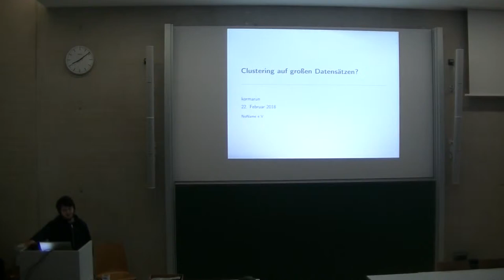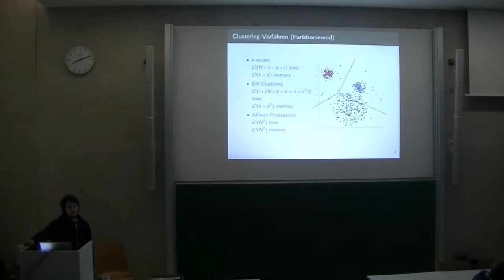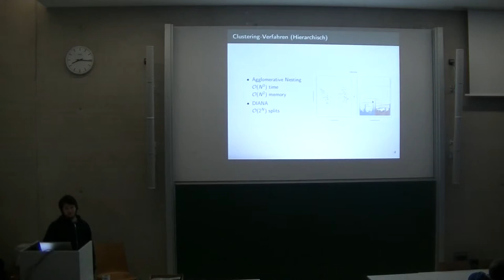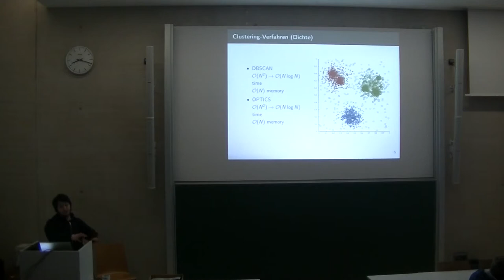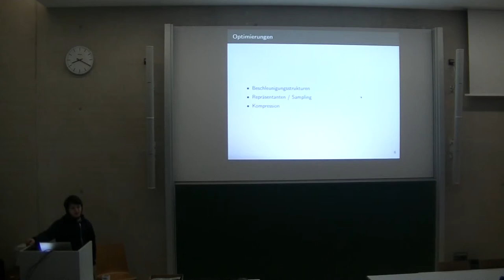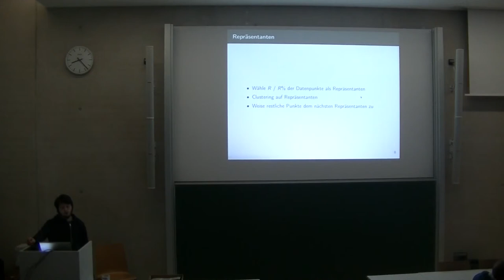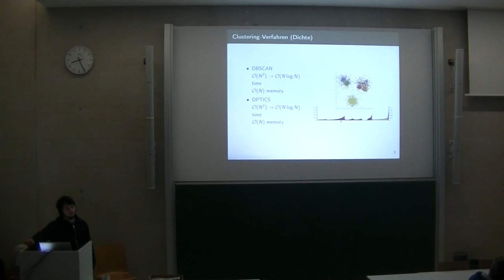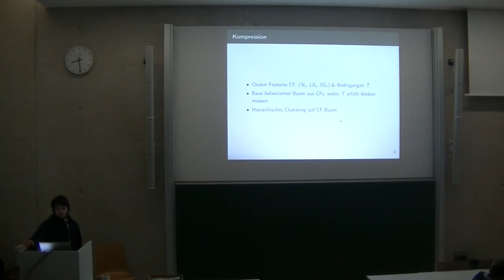[c¼h] Clustering auf großen Datensätzen